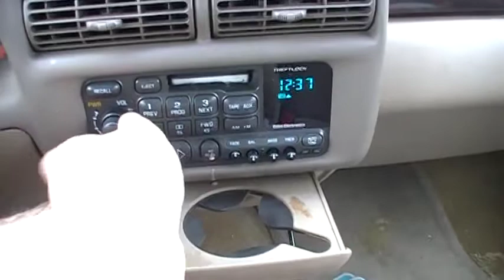Häagen-Dazs Ice Cream Review • 8.1.2020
It's good, but the "acidic" aftertaste I've noticed after trying two different flavors makes it difficult for me to recommend.

Thanks for checking out the vlog! This is a documentation of my life, and if you find entertainment in watching then that makes me very happy. I also write game music, which you can find on this channel.